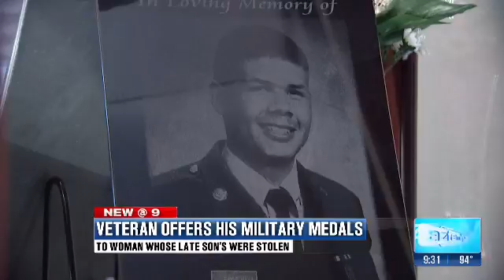Medals stolen.. a vet wants to help.